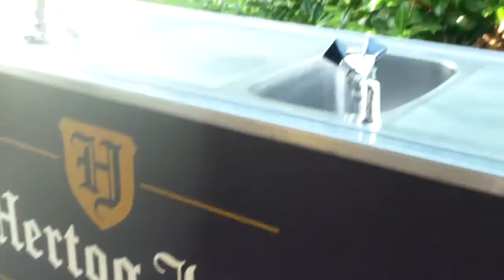VW extra high roof Disco Music Bus , Air Time , Tilburg 2013 meeting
Need more space in your VW bus ? just remove some sidewall panels and lift the roof.